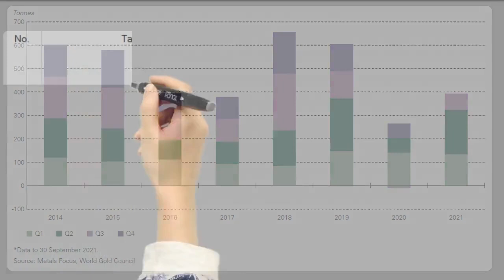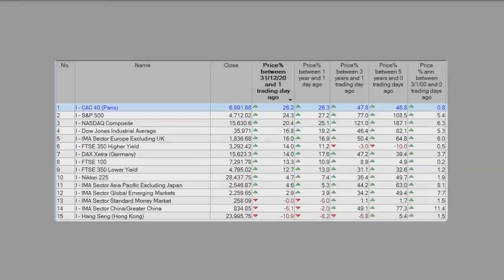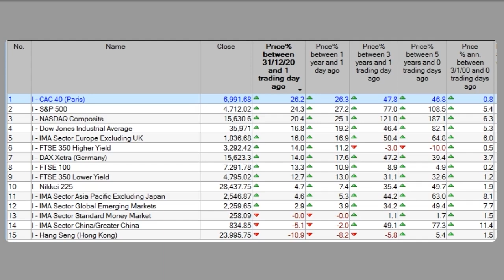A 2-minute Tour of The Investment Markets (FREE Financial Market Analysis)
Stock indices,Sovereign bond yields, Currency, Commodities & Cryptos
Performance, plus the main economic data for the week ending 10th December 2021

This week we observe central bank timing of gold reserves and the myth surrounding their abilty to control interest rates and inflation